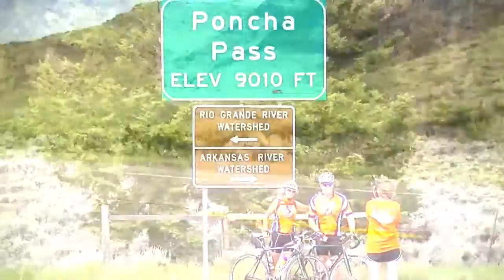FCBA 2015: Segment 4